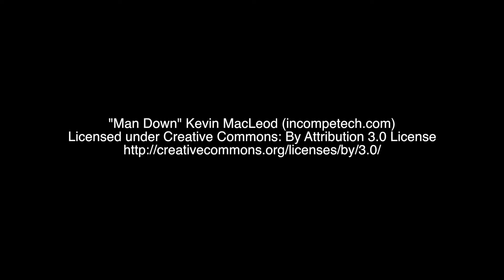An Active Daily Life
If this reaches one person...don't go through this alone. Solitude is not your friend

If you’re thinking about suicide, are worried about a friend or loved one, or would like emotional support, the Lifeline network is available 24/7 across the United States.